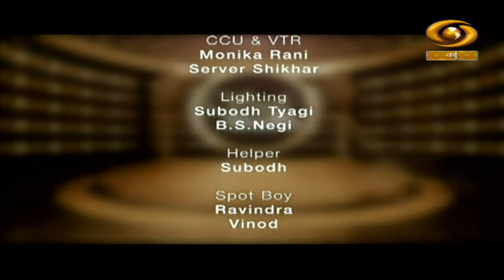Sufi Studio | सूफी स्टूडियो | DD Urdu | Episode - 15 | July 15, 2023